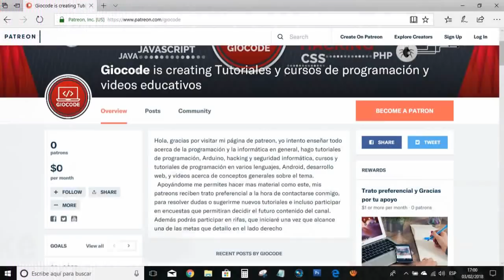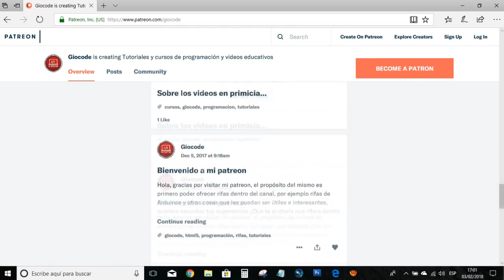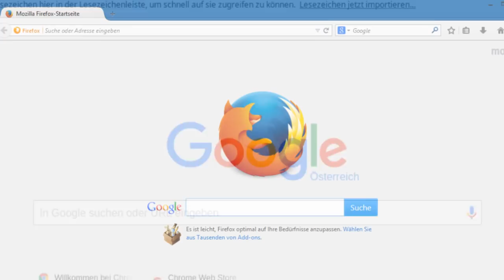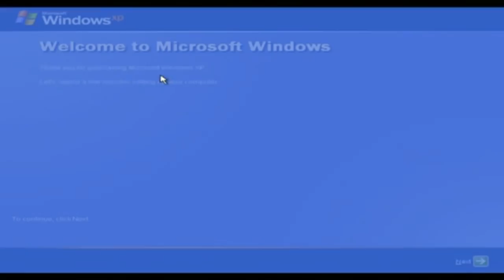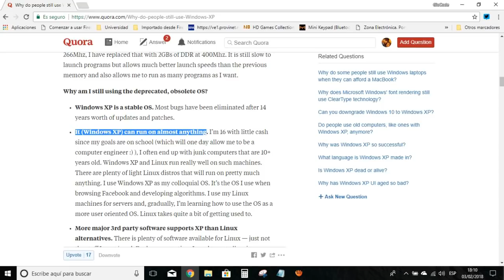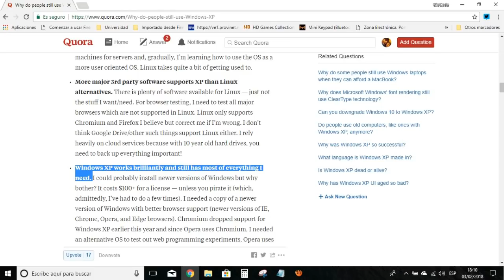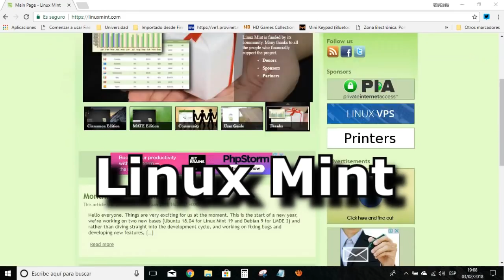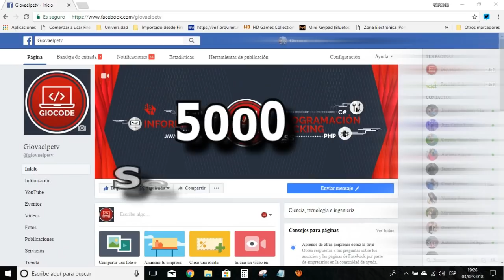Vale la pena usar Windows XP en pleno 2018?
Uno de los sistemas operativos mas exitosos que ha existido, su éxito fue tal que todavía hay gente que quiere usarlo, mas aún se niegan a dejar de utilizarlo. Pero hay que entender que usar un sistema tan viejo nos expone a muchos riesgos de seguridad. Una de las cosas que me inspiraron a hacer este video fue que un banco de mi ciudad todavía lo usa, por increíble que parezca

Los clips de la mayoría de mis videos me los descargo en estas páginas: